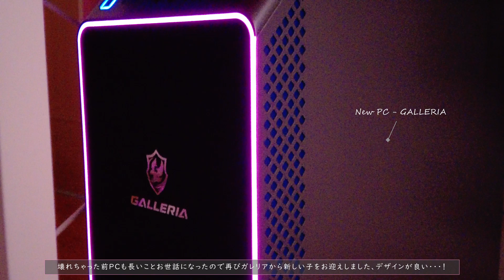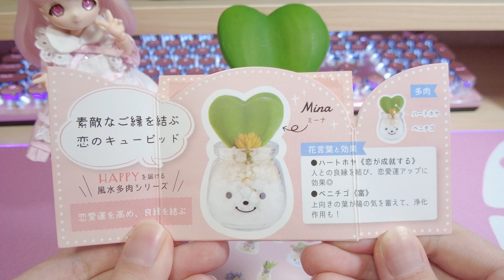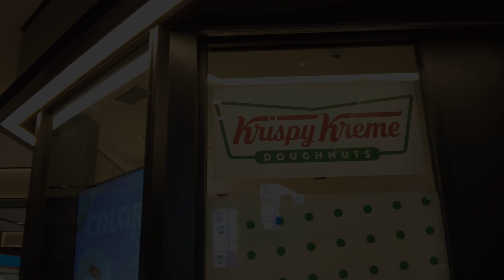【vlog】ゲーミングPink部屋 | 自分好みの空間にする模様替え | 人形と暮らす日常 (Doll Movie)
「私」と「ドール」の暮らし
 📷 My Diary × Doll Movie

【目次】"vlog19"
・お部屋 模様替え - マイルーム 紹介
・購入品 - 食器 / 300coins (スリーコインズ)
・おうちごはん - 苺ジャムトースト
・おやつ - クリスピークリームドーナツ

＼ Welcome ! ／
ドールオーナーのオタク人間です

お人形と一緒に暮らす日々の記録 📝
 好きなもの、食べたもの、買ったもの、作ったもの
 おうち時間、お出掛け、お散歩、旅行 ... など
うちの子たちと楽しく生きる、日常の様子を日記感覚で動画を作っています

気に入って頂けたらポチっと押していただけると励みになります
毎週(or隔週) "金曜日 PM20:00" に動画投稿しています

□ うちの子 / ドール（DOLL）
・（C）DOLLCE（C）ミニスウィーツドール (バニラ)
・AZONE INTERNATIONAL SugarCups (ショコラーラ)
・Honeybear ハニーベア

□ 音源（Music）
※敬称略 - すもち / shimtone